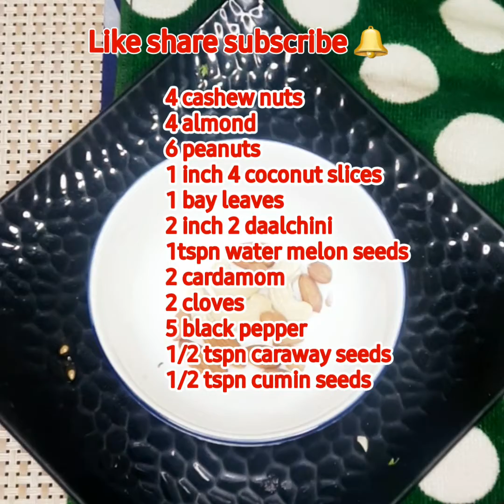एक बार मेरे तरीके से बटर पनीर बनाएगे तो गरंटी है उंगलिया चाटेगे रेस्टोरेंट होटल जाना तो भूल हीजाएगे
lएक बार मेरे तरीके से  बटर पनीर बनाएगे तो गरंटी है उंगलिया चाटेगे रेस्टोरेंट होटल जाना तो भूल ही जाएगे

Hi friends I hope so apko aajka butter paneer recipe acha laga hoga plz aise he support karte rhahiye

Tawa burger recipe

vegetable Cutlet

 special Biryani recipe

simple Mutton biryani

kukar wali biryani

Double Layer biryani

Dhaba style Mutton

Shadio wala Mutton korma

Kabhi na kharab hone wali imli ki chutney

Ruhina imperial kitchen

ruhinaturakh